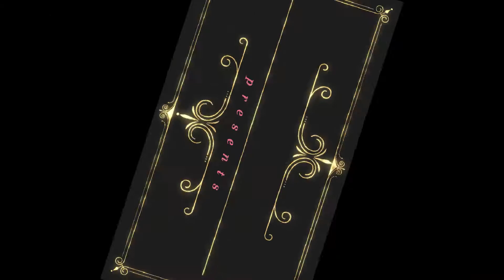Bullet song! the Warrior- Shamu & Kaushik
We are back after a long break.